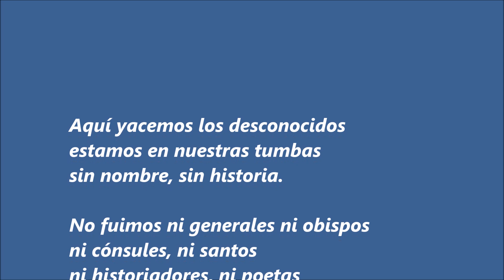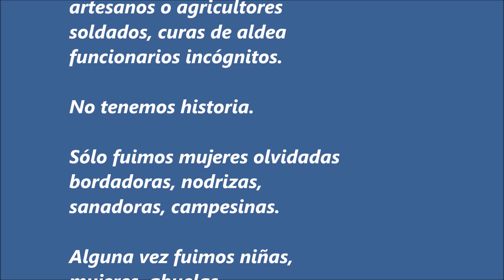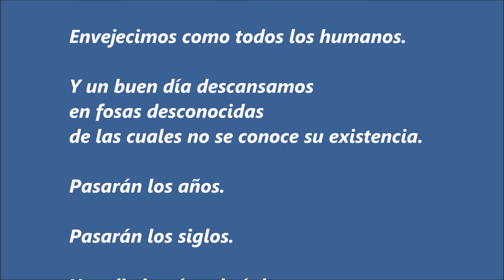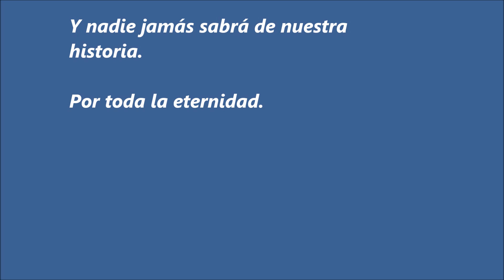1707. LOS DESCONOCIDOS. (Audio).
Aquí yacemos los desconocidos
estamos en nuestras tumbas
sin nombre, sin historia.

No fuimos ni generales ni obispos
ni cónsules, ni santos
ni historiadores, ni poetas
ni músicos, ni escultores
ni políticos, ni asesinos
ni descubridores, ni eruditos
ni científicos, ni reyes.

Simplemente caminamos
alguna vez
por las calles
de cualquier aldea,
de cualquier ciudad,
de cualquier país,
de una época pretérita.

Como todas las épocas.

Sólo fuimos hombres olvidados,
artesanos o agricultores
soldados, curas de aldea
funcionarios incógnitos.

No tenemos historia.

Sólo fuimos mujeres olvidadas
bordadoras, nodrizas,
sanadoras, campesinas.

Alguna vez fuimos niñas,
mujeres, abuelas
resignadas ante el destino.

No tenemos historia.

Somos los desconocidos,
los sin pasado y sin futuro.

Pero que parimos hijos en silencio,
a los cuales amamos y educamos.

Envejecimos como todos los humanos.

Y un buen día descansamos
en fosas desconocidas
de las cuales no se conoce su existencia.

Pasarán los años.

Pasarán los siglos.

Y nadie jamás sabrá de nuestra
historia.

Por toda la eternidad